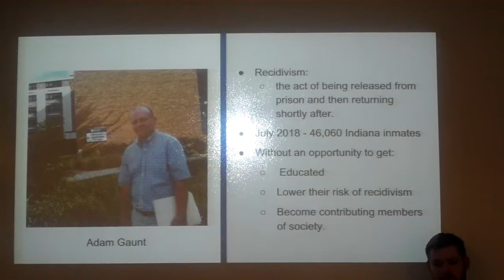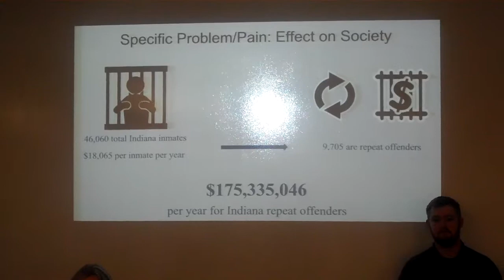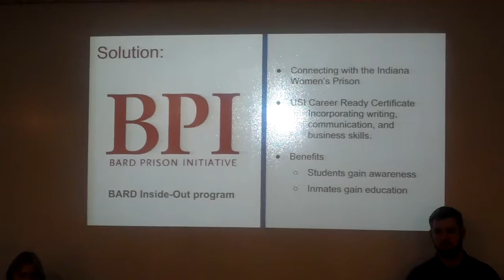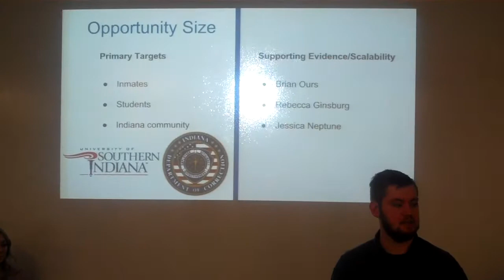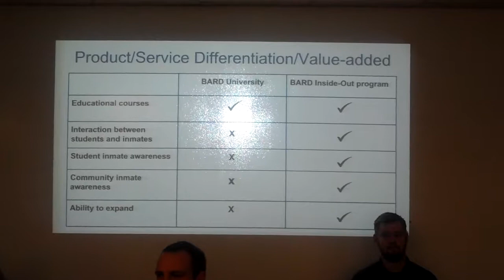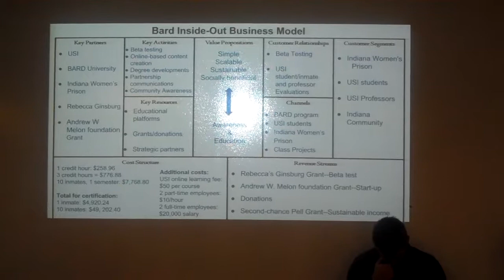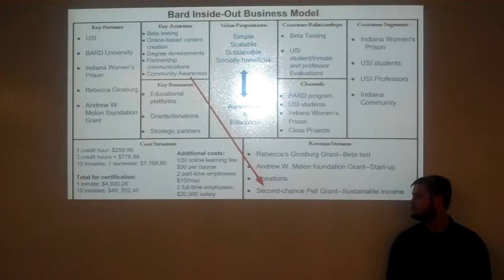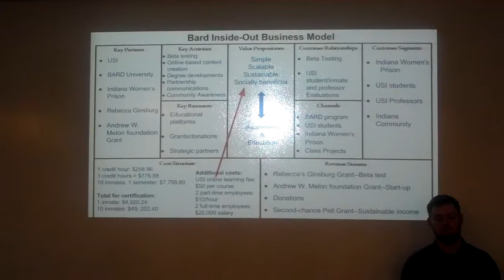Samantha, Jonathon, Tim, Caitlin